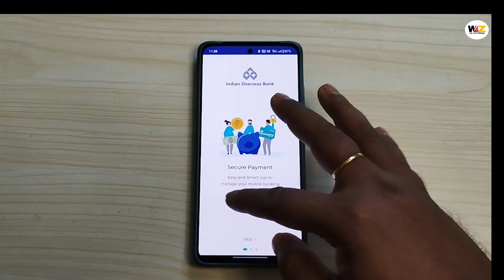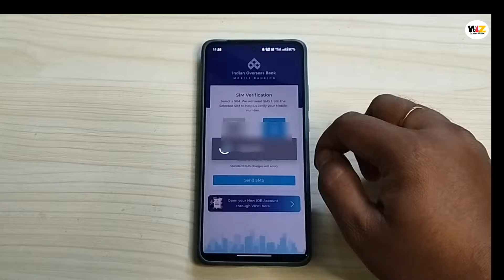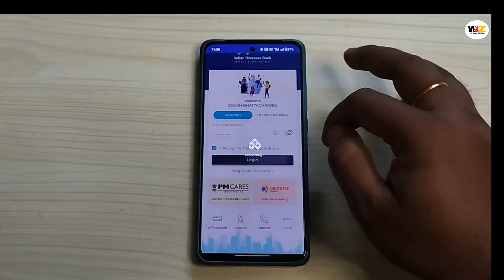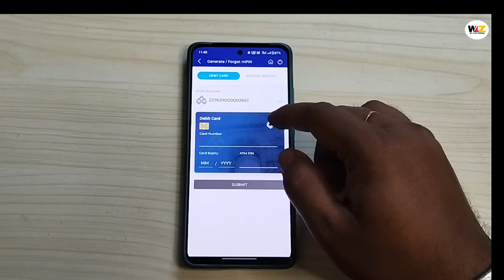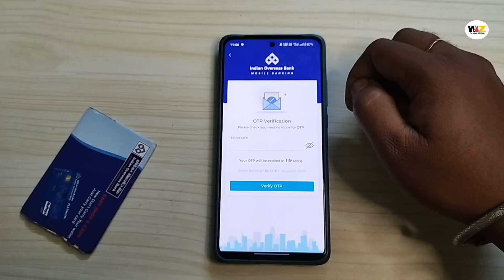indian overseas bank mobile banking registration 2024 || IOB mobile banking activation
indian overseas bank mobile banking registration 2024
IOB mobile banking activation

how to register mobile banking in indian overseas bank
iob bank mobile banking online registration indian overseas bank mobile app
iob mobile banking registration